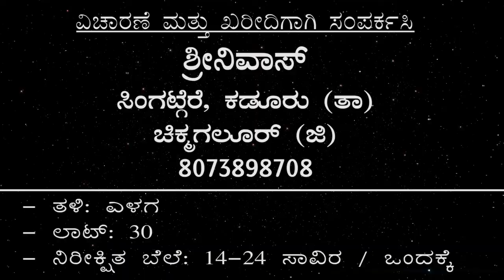Amingad Yalaga Tagaru for Sale in Kadur Taluk Chikmagalur Karnataka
Big heavy Amingad Yalaga tagaru sheep for sale in Singatagere of Kadur taluk Chikmagalur district of Karnataka. The expected price is 14,000/- per head.

Our YouTube channel "Farmer's Market" connects farmer's farm products directly with the buyers through social media thus eliminating middlemen.

Buyers are expected to call, discuss, visit, and make an informed decision before making a purchase. We do not take any responsibility for any loss of money or defective products.